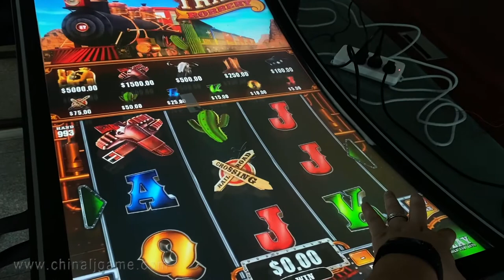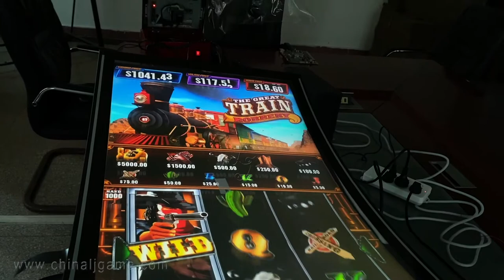Fusion 4 Casino Touch Screen 43 Inch Slot Jackpot Vertical Buffalo Gambling Games Machines For Sale